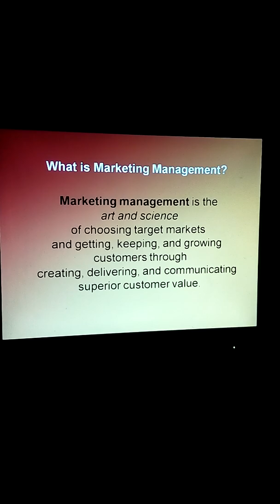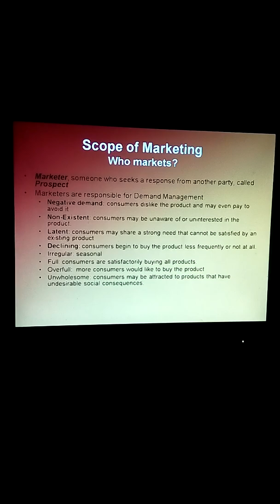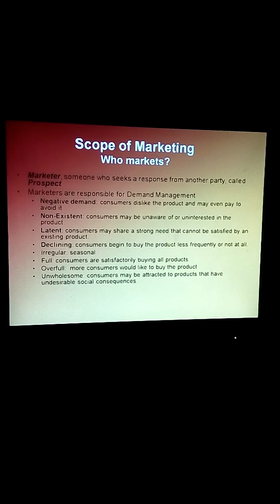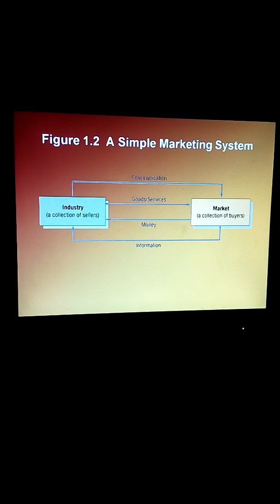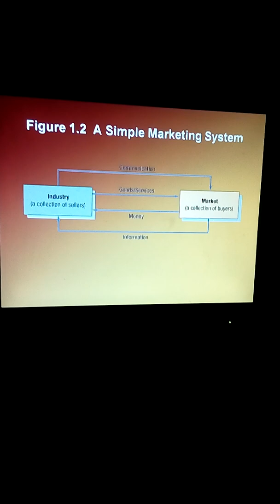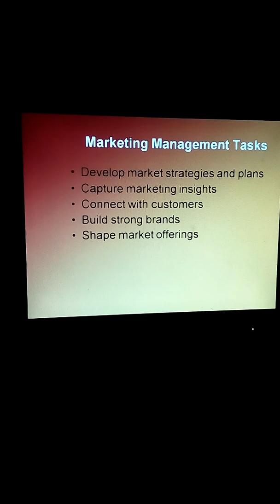Marketing.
1) What is Marketing?
2) What is Marketing Management?
3) What is Marketed?
4) What is Core Marketing Concepts?
5) What is Marketing Management Tasks?